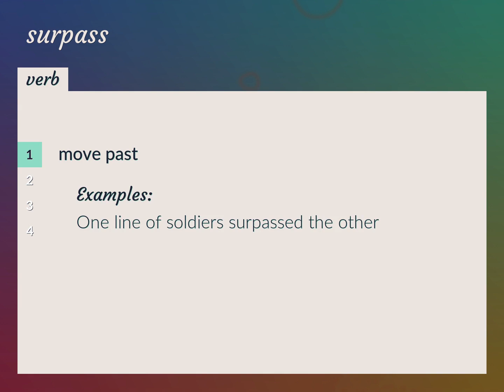Surpasses | meaning of Surpasses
What is SURPASSES meaning?